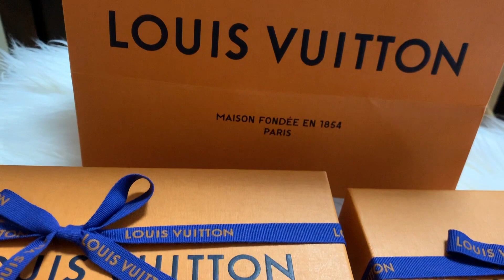Louis Vuitton Unboxing | Vivienne Mini Pochette | Christmas Animation 2019 | Limited Holiday Edition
This is Part 2 unboxing of my Louis Vuitton Vivienne Mini Pochette Christmas Animation 2019 limited holiday edition.